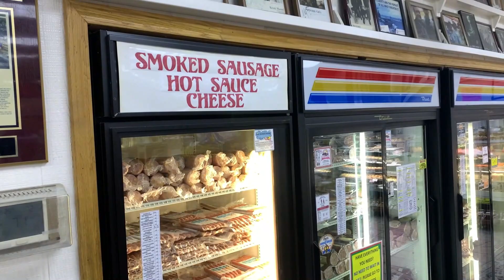Czech Stop in West, Texas before the crash. A Texas treasure. pre-crash.